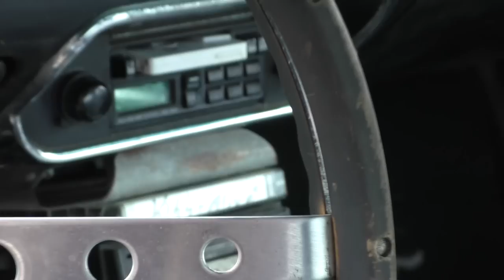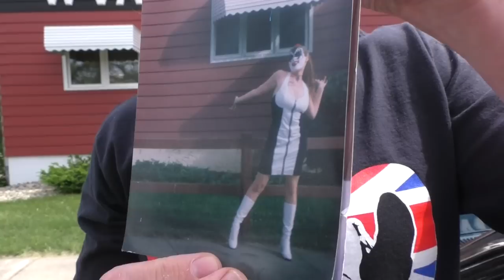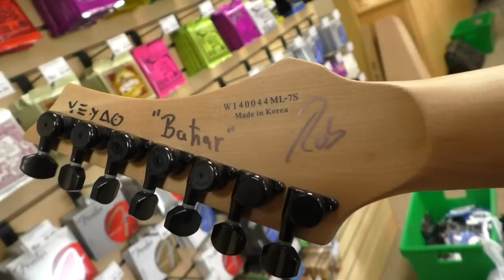Hotrod Jam and DBZ Guitars - Rob Chapman's Minnesotan Chronicles